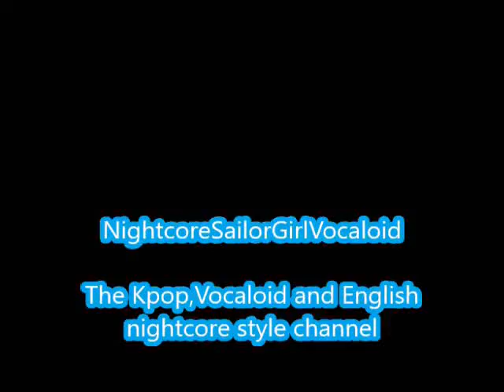Love Hate-f(x) (Nightcore)